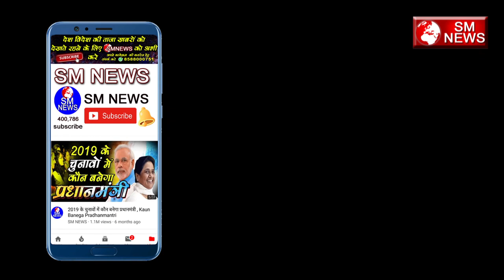बुद्ध ने अपने आप को ईश्वर क्यों नहीं कहा I R Singh